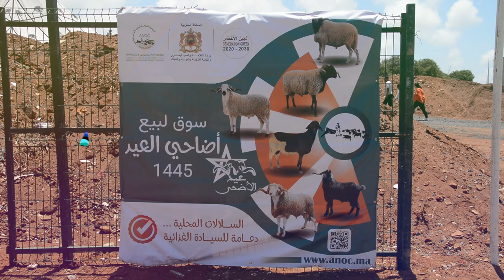افتتاح سوق بيع أضاحي العيد ومسؤول بالجماعة يكشف ثمن السنك